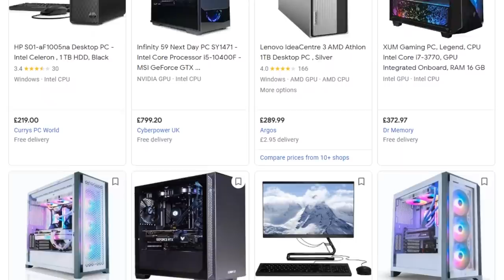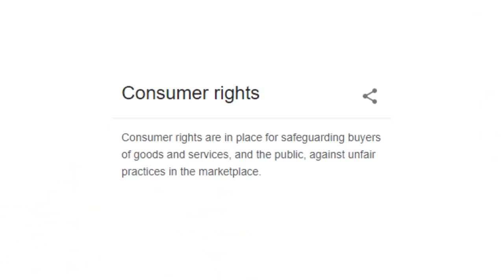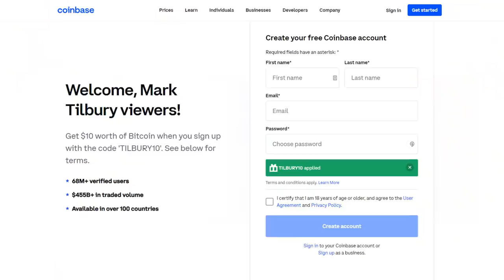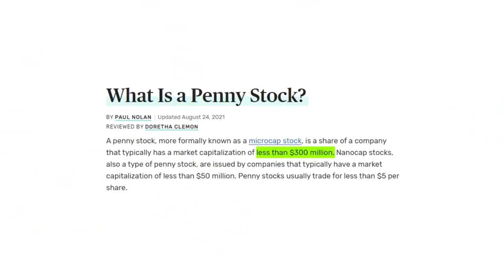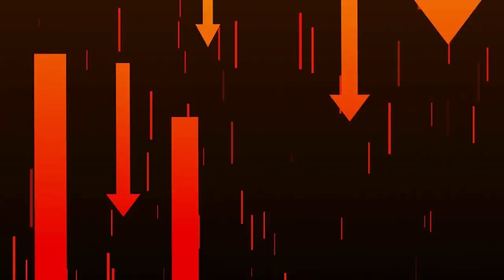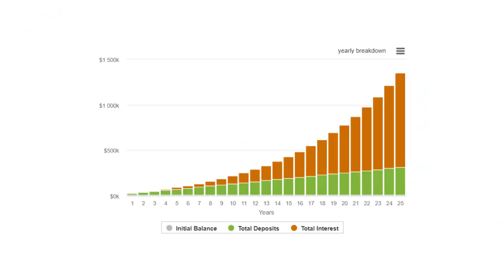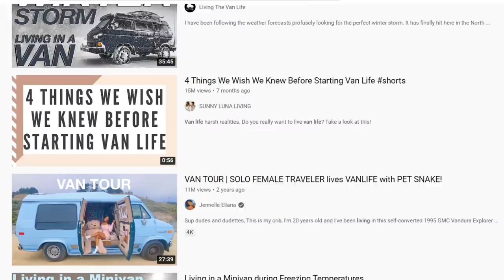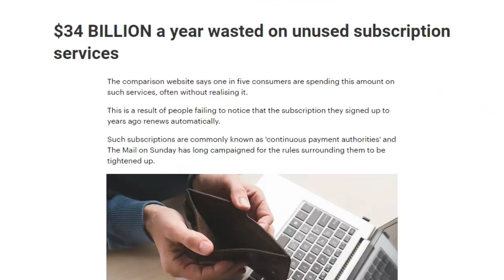8 Things You HAVE To STOP Buying To Get RICH!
So let's talk about the things you HAVE to stop buying to become a millionaire. The secret to becoming rich isn't necessarily high income, it's budgeting and cutting down on non essential expenses.
TIME STAMPS:
00:00 Intro
00:42 Don't Buy Extended Warranties
02:08 Don't Buy New Cars
03:59 Don't Buy Penny Stocks
05:23 Don't Eat Out Regularly
06:15 Don't Buy Expensive Gifts
07:44 Skip Hotels If You Can
09:10 Limit Passion Purchases If You Can
10:15 Don't Overspend On Subscriptions
LIMITED TIME OFFERS:
📈Free Stock Worth Up To $1,000 From Public (for USA) -

The podcast that encapsulates successful entrepreneurs & business owners so that you can learn from their wins and losses. You can find my podcast by searching “Strike It Big” on any good podcast app (eg: Spotify, Apple Podcasts, Google Podcasts etc).